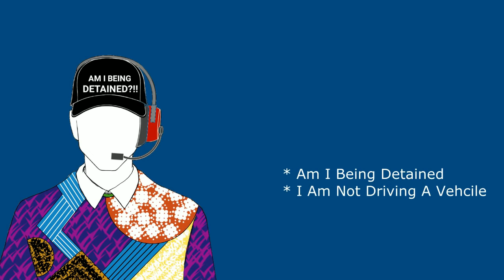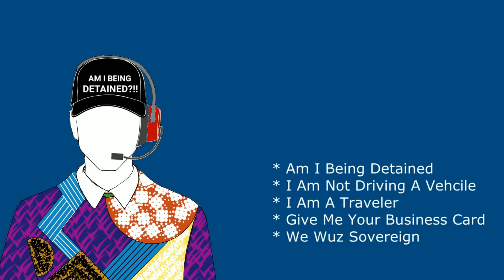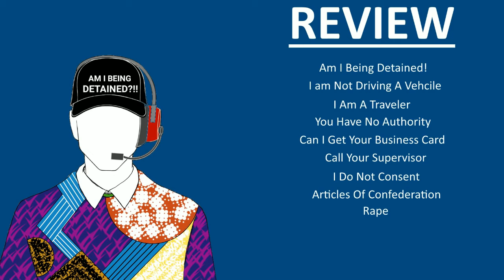Mister Metokur Sovereign Citizens Collection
Notes: A Collection of Jim's videos and streams on Sovereign citizens.
Timestamps
00:00:00 - 00:14:04 --- Am I Being Detained Tape 1
00:14:04 - 00:23:44 --- Am I Being Detained Tape 2
00:23:44 - 00:43:40 --- Am I Being Detained Tape 3
00:43:40 - 02:58:18 --- [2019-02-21] SO MANY RED CARS
Eoy! I'm trying to build an Archive with all of Jim's Videos and Streams. Allso the streams where Jim was a guest on.
From: 2019
My Poast account:
poa.st/@Crt